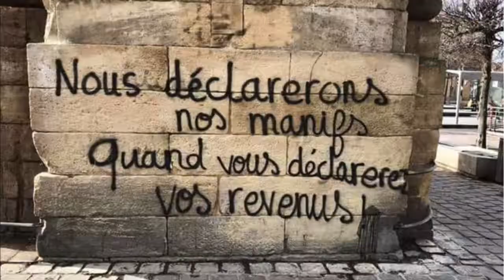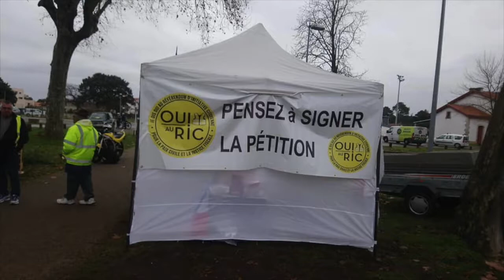Portraits GJ Sabrina